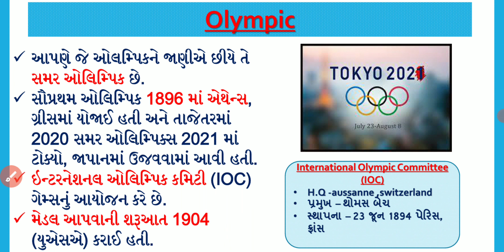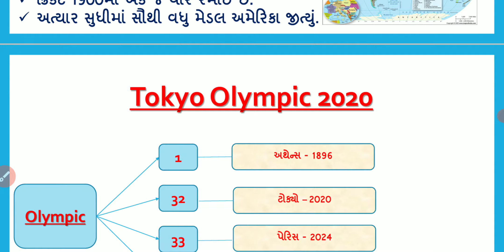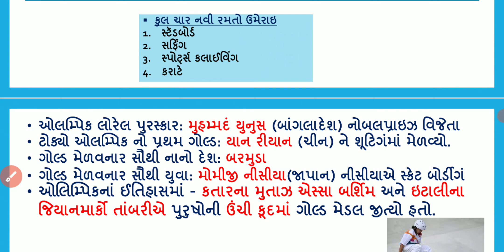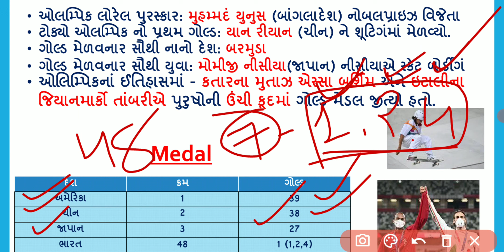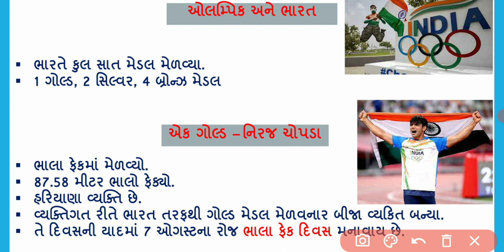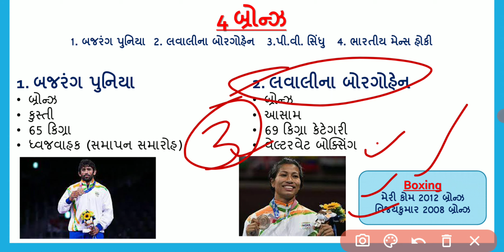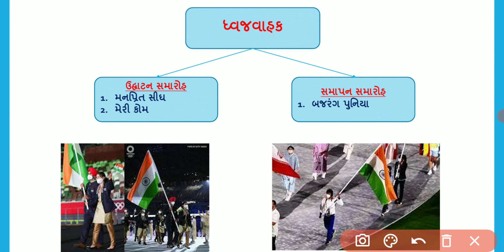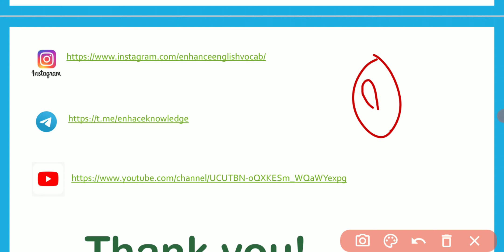Olympic | ટોક્યો ઓલમ્પિકની સંપુર્ણ વિગત | Tokyo Olympic in Gujarati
For Current PDF and MCQ

-new yojana
-update yojana
-sports series